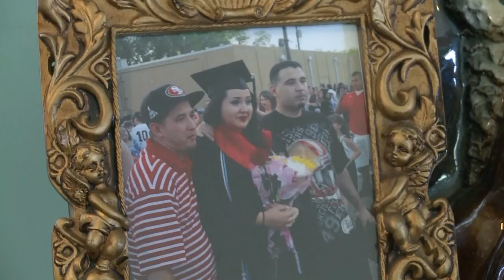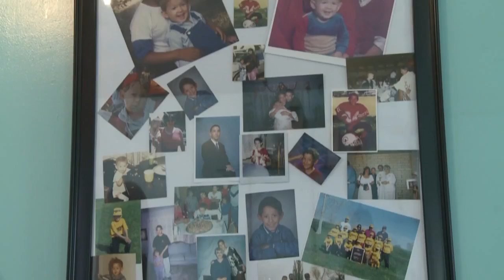Albuquerque family searches for killer two years later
More than two years have passed and the man accused of stabbing his neighbor to death over a barking dog is still on the loose, but the victim's family hasn't given up hope.